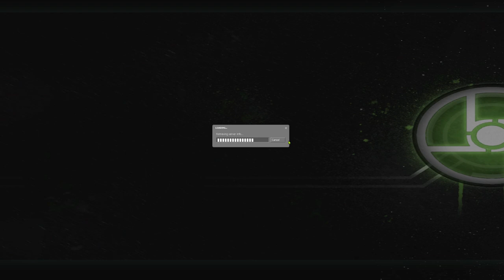Half-Life 2 But With 13 players...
This is the most fun I had on half life 2...

- You must own the base game of half Life 2!